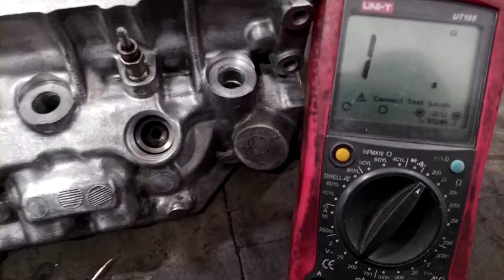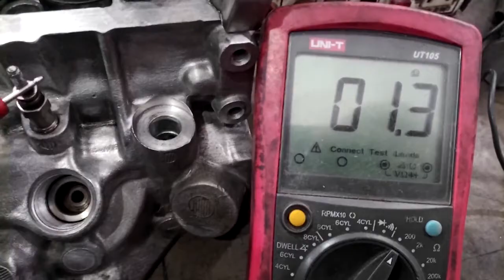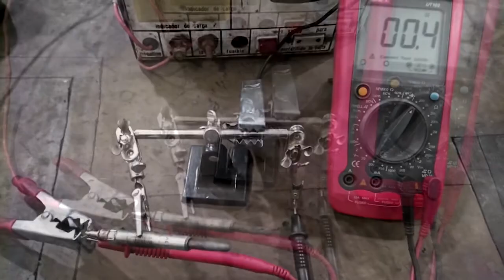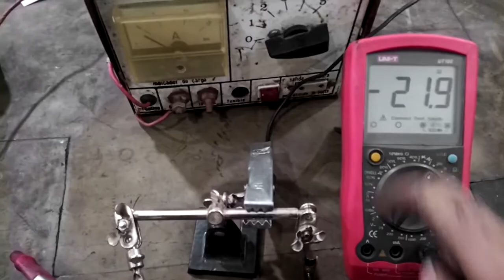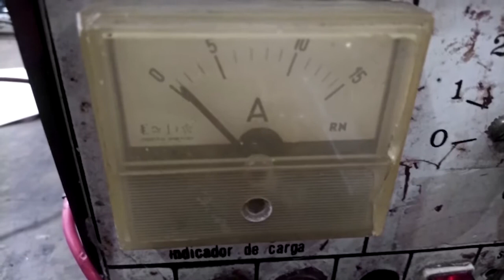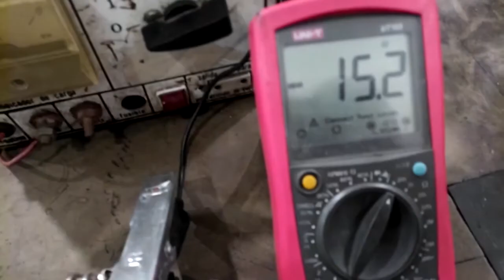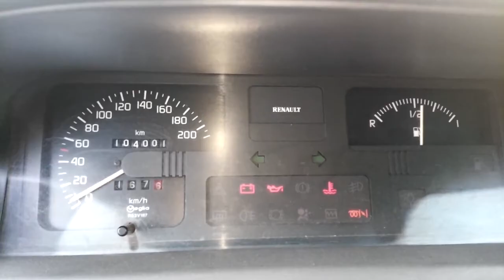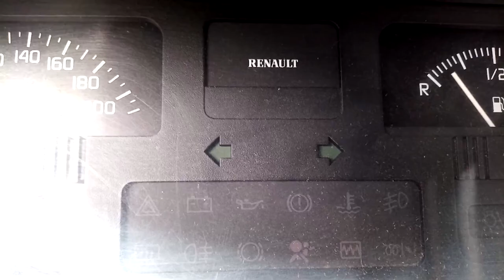TODO lo que tenés que saber sobre calentadores diesel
Te contamos todo sobre el funcionamiento de los calentadores diesel (también llamados bujías de precalentamiento o bujías incandescentes), cómo probarlos, y cuándo es necesario dejarlos actuar antes de arrancar el motor.

ACLARACIÓN: Hay un ERROR en el video, me equivoqué cuando quise medir los ohms de resistencia del calentador, ya que al estar caliente generó una pequeña corriente como si fuese una termocupla y esto interfirió en la medida e hizo que los ohms dieran en negativo, como se puede ver en el minuto 4:02
Los ohms son negativos no porque la resistencia baje (de hecho la resistencia de estos aumenta con la temperatura), sino porque estaba generando corriente.

Y si leíste hasta acá y te copás, comentanos con estos emojis "⚙🔧" para saber quiénes leyeron la aclaración 😉